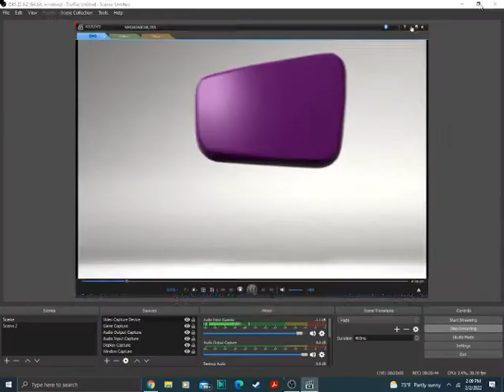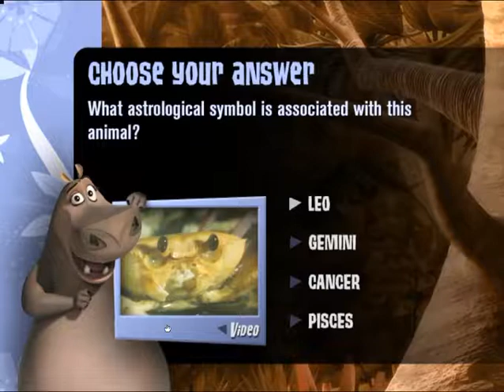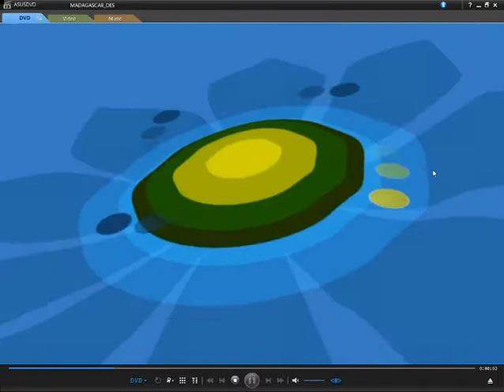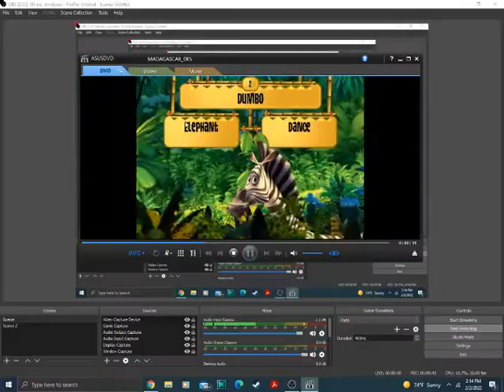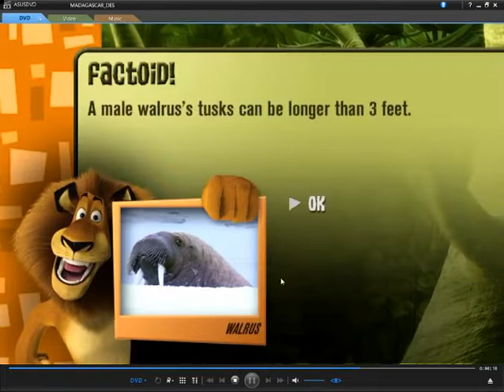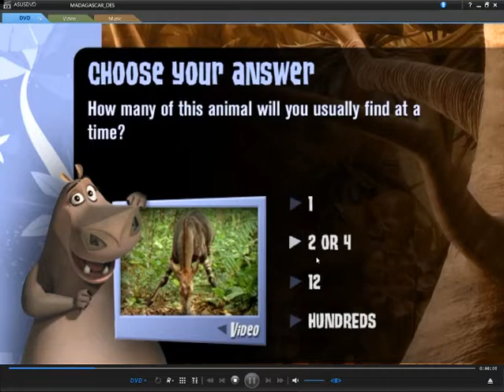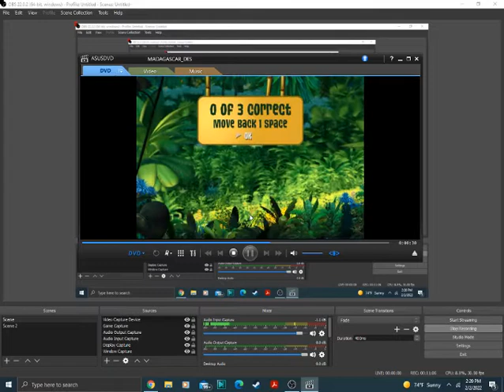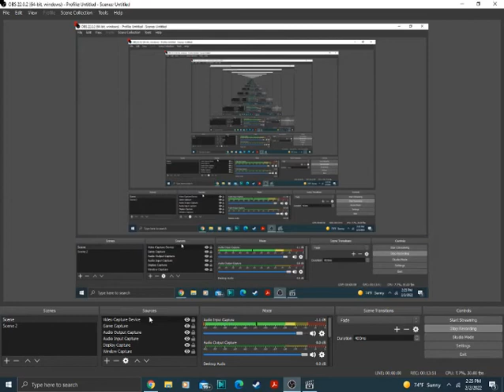Madagascar Animal Trivia DVD Game #3: Masakuro (Navigator)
Here is the next game of Madagascar Animal Trivia. Will Masakuro outsmart Mason and Mort in this one?